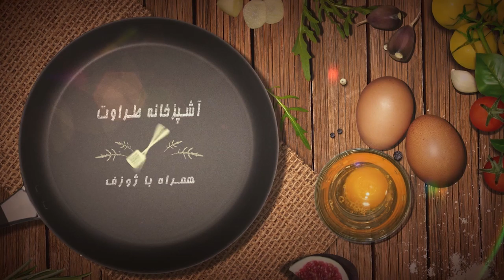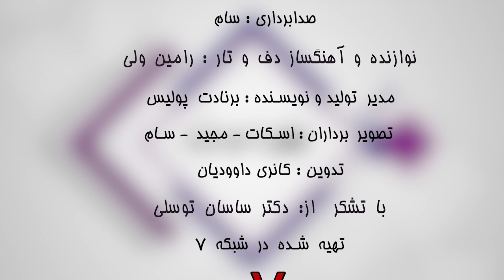01 Taravat S01EP01 QC